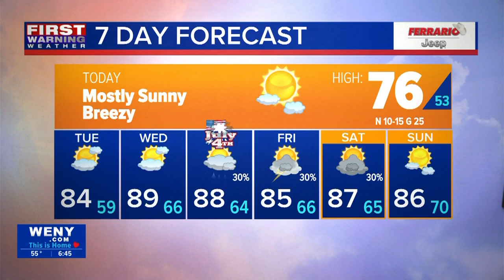07.01.2024 Katherine's Morning Forecast